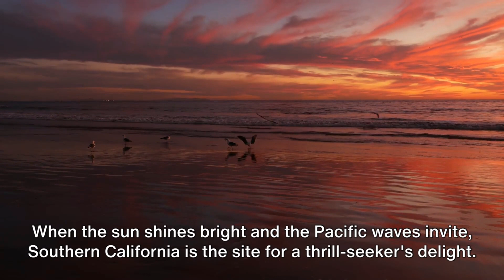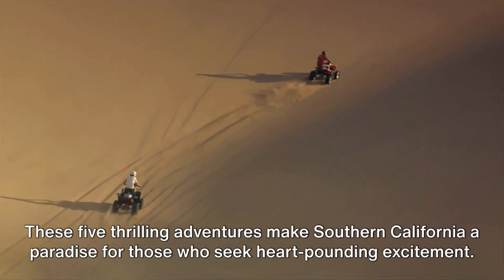5 Festive Thrills - Heart Racing Adventures in Southern California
Discover Cheap Flights with Cashback and 24/7 Support That Answers Any Travel-Related Questions. Search and Compare Through Hundreds of Travel Sites Now

5 Festive Thrills - Heart Racing Adventures in Southern California

Dive into the heart of Southern California as we uncover 5 exhilarating adventures that promise to set your pulse racing.

Navigate the rapids and embrace the thrill of white water rafting on the turbulent Kern River. Soar gracefully over coastal cliffs while paragliding in the breathtaking Torrey Pines. Test your endurance and skills by rock climbing amidst the unique boulders and landscapes of Joshua Tree.
Experience the ultimate freefall with skydiving adventures in picturesque Santa Barbara.

Kick up the dust and venture into the wild terrains of Ocotillo Wells with an action-packed ATV off-roading session.

Southern California, known for its sun-soaked beaches and laid-back vibe, also hides adrenaline-pumping secrets perfect for every thrill-seeker. For official information, safety guidelines, and details about outdoor activities in Southern California, refer to the State of California's official tourism

Join in on this roller coaster of adventures, and discover the wilder side of SoCal!

While we have made reasonable efforts to ensure the accuracy of the information presented in this video, we cannot guarantee that the website(s) referenced and other sources are completely free of errors.